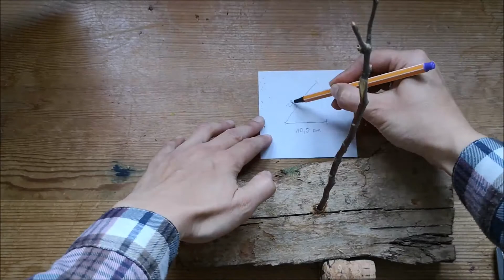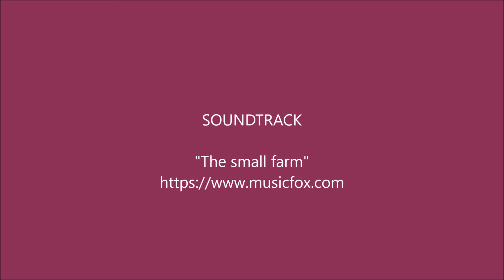Piratenschiff aus Baumrinde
Schiff Ahoi! Mit dieser Anleitung kannst Du Dein eigenes Piratenschiff mit Besatzung bauen. Viel Spaß!